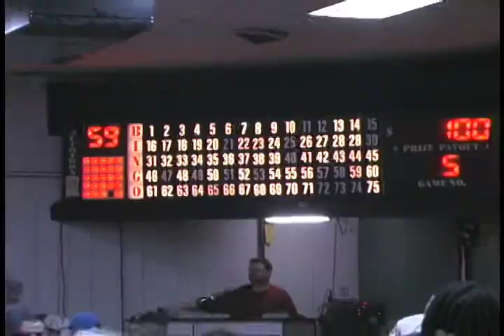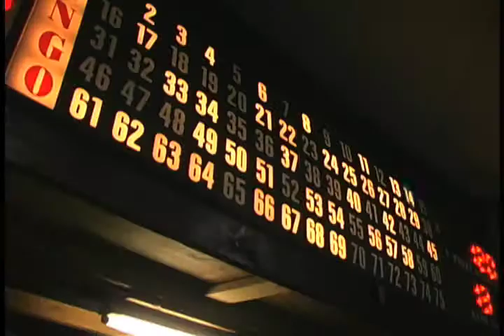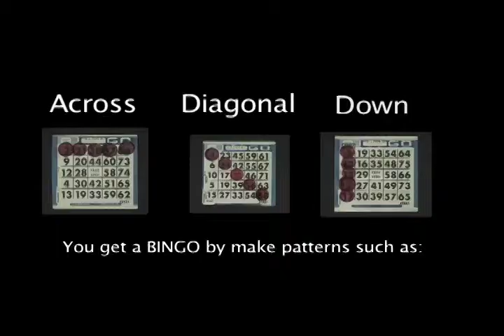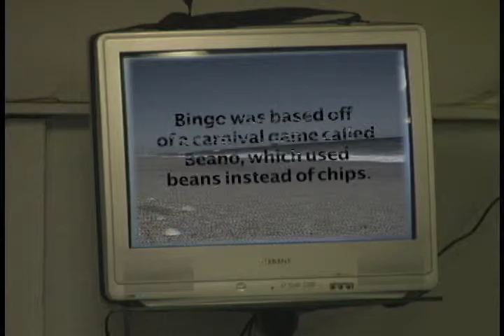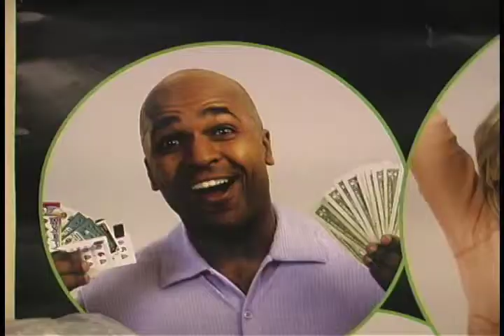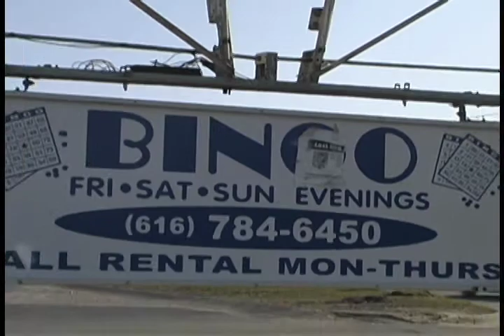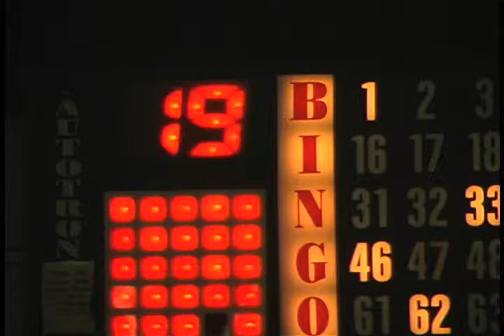Bingo City part 1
It's been said that Grand Rapids is the "Bingo Capital" of the United States.
But what does that even mean?

This is a student made documentary, and this cut was what we were able to get done on time to turn in for a grade. It is not the finished project. By that I mean, we are still fine tuning it...